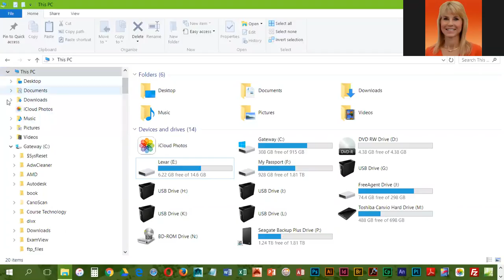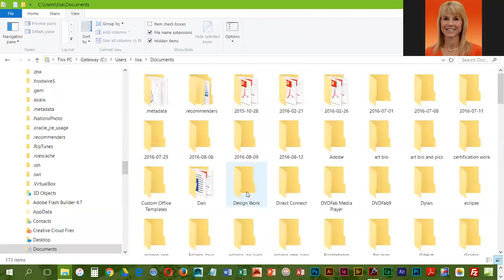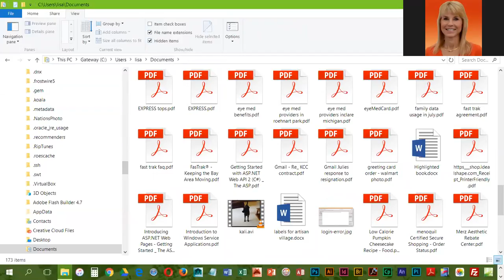skill2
How to complete Windows Chapter 2,  skill 2